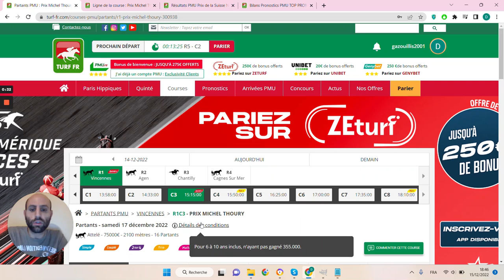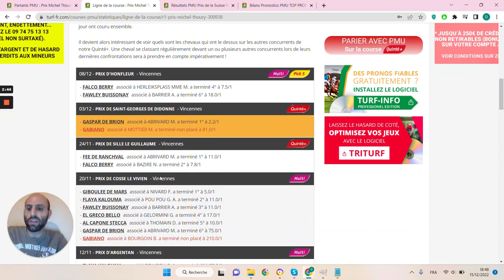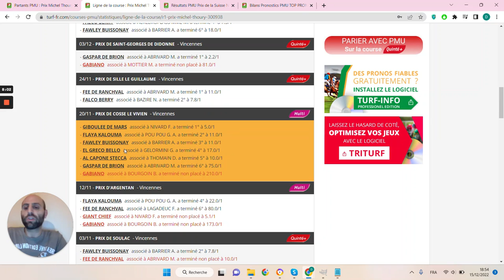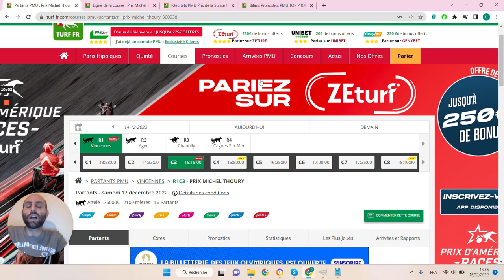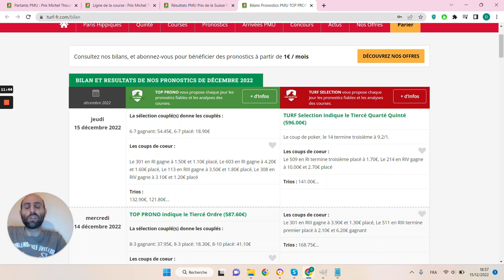PRONOSTICS PMU GRATUIT DE LA MINUTE QUINTE+ DU JOUR SAMEDI 17 DÉCEMBRE 2022 #300938